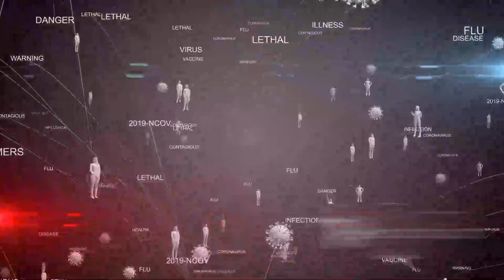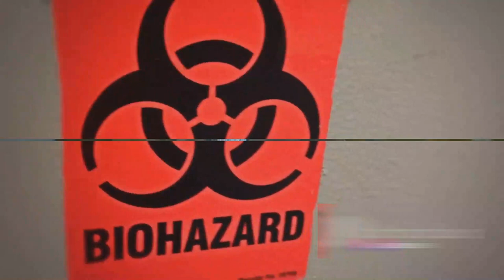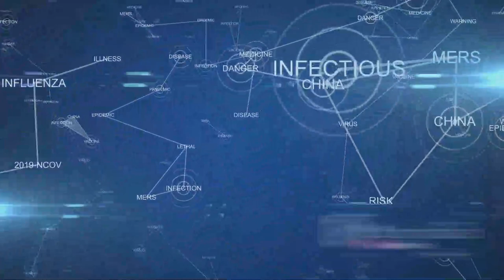Deadly H5N1 Virus- 100 Times Worse than COVID is Spreading Across the World’, Experts Warned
In this video, discover the alarming spread of the H5N1 virus, which experts warn is 100 times more severe than COVID-19. Learn about the origins, symptoms, and global impact of this rapidly spreading virus. Understand the measures being taken by health organizations and governments to combat its transmission. Stay informed with crucial updates and expert insights on this emerging global health threat.